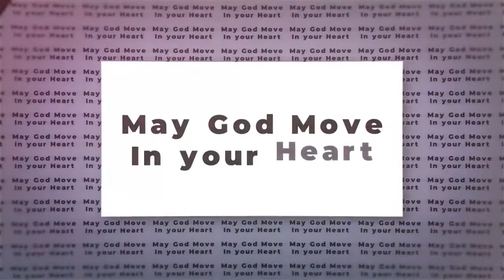10 November 2021, LMBC Live W.E.